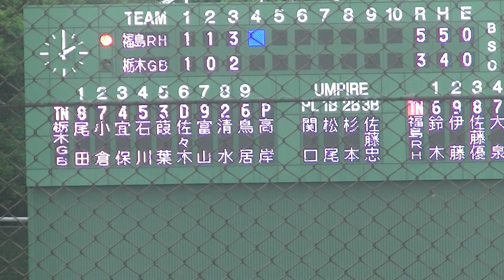元ヤクルトスワローズ 成瀬善久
この日の試合はヤクルトOBと侍ジャパンがそろい踏みした日でもあった。
ヤクルト：岩村明憲、館山昌平、飯原誉士、成瀬善久、内山太嗣
侍ジャパン：川崎宗則、岩村明憲、成瀬善久